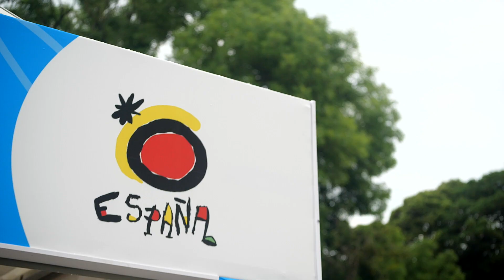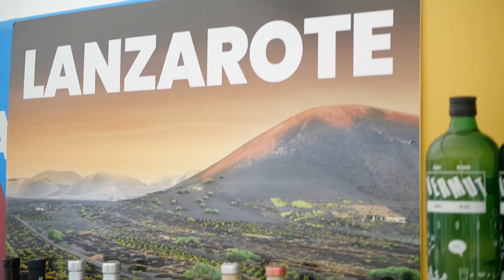Tasting Spain 2023 TurEspana